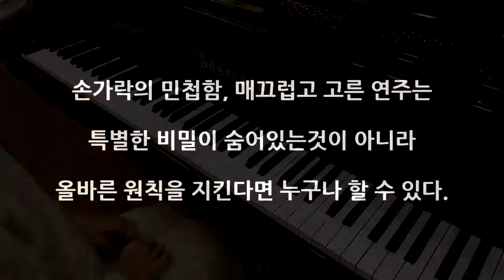연습방법: 홍예나의 임팩트 소나티나 2권 13번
더욱 방대한 지상공개레슨 자료와 강의는 더욱 많은 학습관련 정보는 홍예나의 임팩트 소나티나 1권